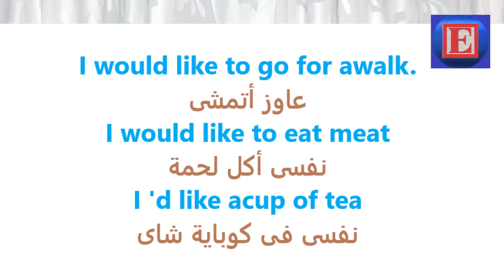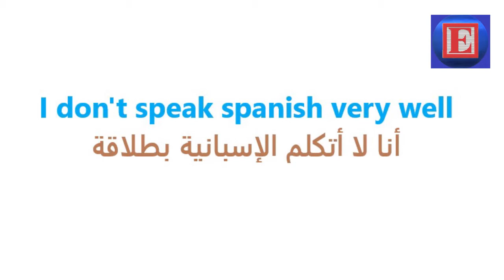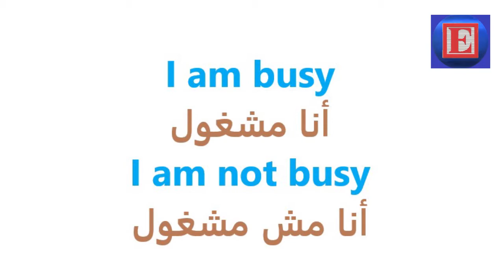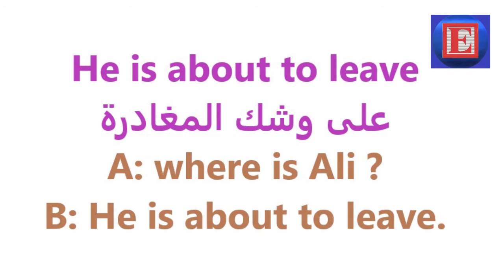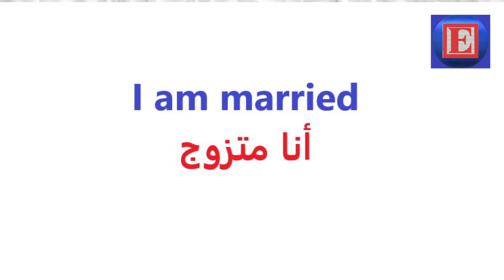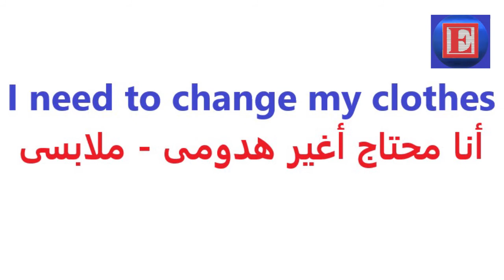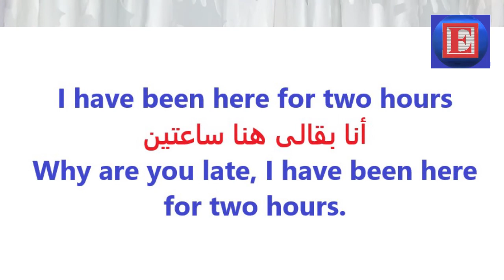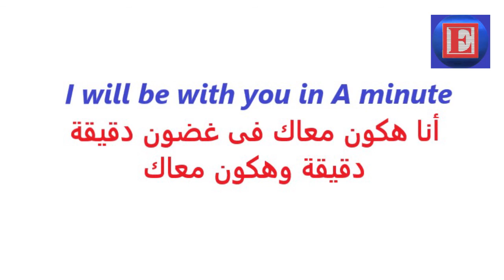أهم الجمل فى اللغة الانجليزية.. تكلم انجليزى بسهولة..كورس انجليزى للمبتدئين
يتناول هذا الفيديو العديد من الجمل باللغة الانجليزية لتتعلم انجليزى من الصفر كما يتم شرح العديد من كلمات اللغة الانجليزية السهلة والبسيطة لتتكون فى ذهن المشاهد مجموعة من المصطلحات والكلمات المفيدة بالانجليزية كما تقدم القناة كورس الاستماع والمحادثة باللغة الانجليزية كاملة بدون أى ترجمة ثم يتم تناول شرح المحادثة باللغة العربية لفهم معنى المحادثة واستخرج أهم الكلمات من النص.

 يمكنك الاشتراك فى القناة وتشاهد كورسات إنجليزى ( محادثة - الأماكن - مصطلحات شعبية)

لينك كورس الانجليزى الشعبى